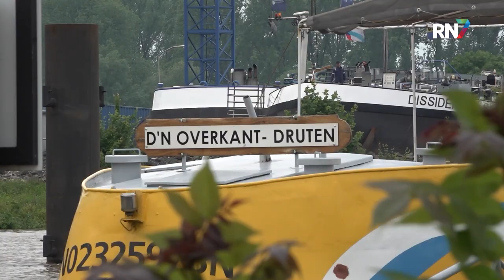Hoog water last voor campings en pontjes || RN7 REGIONIEUWS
Regen, regen en nog meer regen. Dat is een beetje de samenvatting van de afgelopen dagen. Campings ervaren wateroverlast door het ongebruikelijk hoge waterpeil in mei, maar ook pontjes blijven door de zware regenval van de afgelopen dagen noodgedwongen aan de kant.